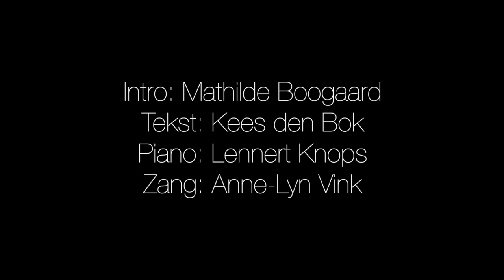Voor alle Florence Nightingales van 2020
Voor alle Florence Nightingales van 2020 een bemoedigingslied op de melodie van het Hallelujah van Leonard Cohen en met teksten van Kees den Bok.

Zang: Anne Lyn Vink
Piano: Lennert Knops